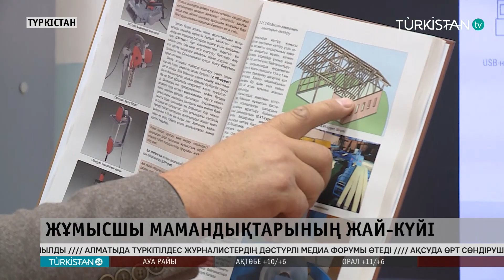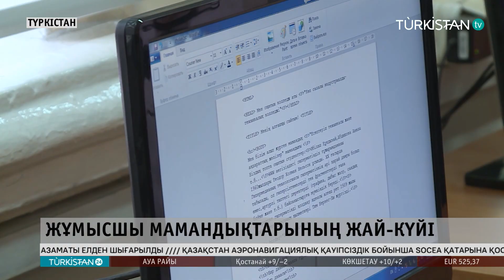Turkistan 24 таңғы жаңалықтар топтамасы | 23.10.2024